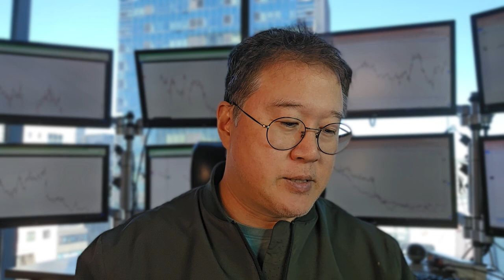Pig Compatibility In Chinese Horoscope with Rabbit Sheep Goat Tiger Snake Dog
in the Chinese astrology system, the pig is the last to appear in the zodiac. and this is ironic because the pig did the least amount of work but still appeared in the top 12 of all the thousands of animals on earth. so now you have to ask if I am a pig, who do I have to meet to unleash my true Life financial and romantic potential? how would a relationship with a rabbit monkey tiger dog Dragon sheep or goat affect my future?